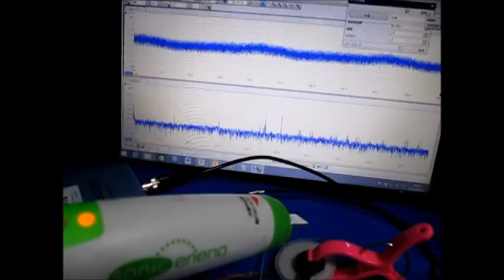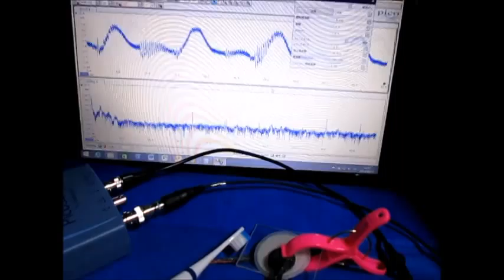超音波テスターによる超音波伝搬状態の観察実験 Ultrasonic experiment